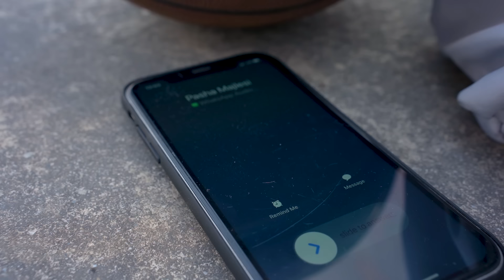PLANET with Kimia | از خیانت تا خیانت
"پِلَنت''

هرچیزی رو فکر کنی توش هست،  پس توقع شنیدن هرچیزی رو میتونی داشته باشی

این برنامه رو میتونین یک هفته در میون از اینجا و  @Kambizakhbari  دنبال کنی 🪐

Guest: @kimitube

Producers: Kambiz Akhbari | Pasha Majlesi
VideoGrapher: Yara Asadnejad
Editor: Pasha Majlesii
Motion: Alireza MoradPour
Graphic Designer: Mehrzad ArianMehr